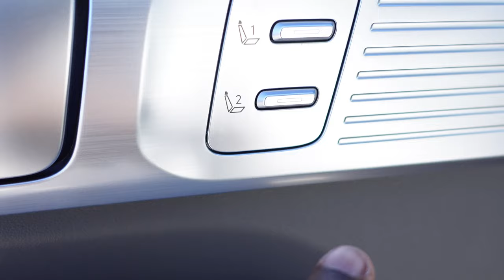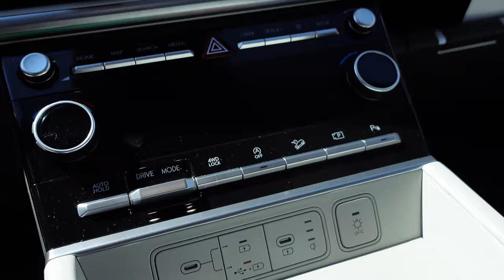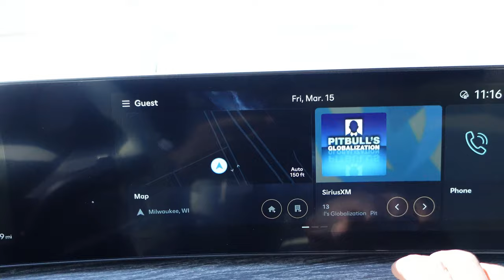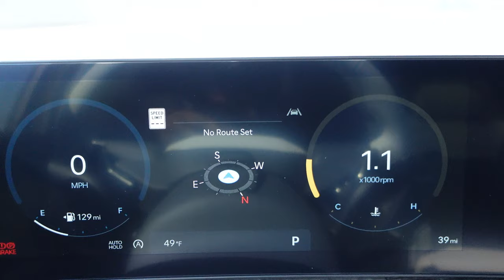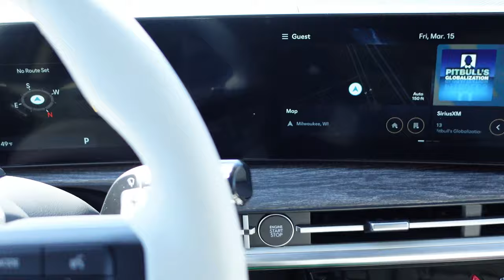2024 Hyundai Santa Fe Limited In-Depth Walk-around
Welcome to our in-depth walk-around of the 2024 Hyundai Santa Fe Limited. In this video, we will be taking a detailed look at both the exterior and interior of this stunning SUV. From its sleek design to its spacious cabin, we will explore everything this vehicle has to offer. Join us as we uncover all the features and specifications of the 2024 Hyundai Santa Fe Limited.

If you're in the market for a versatile and stylish SUV, look no further than the Hyundai Santa Fe Limited. With its impressive performance capabilities and luxurious amenities, this vehicle is sure to impress even the most discerning drivers.

So sit back, relax, and enjoy our comprehensive tour of the 2024 Hyundai Santa Fe Limited.